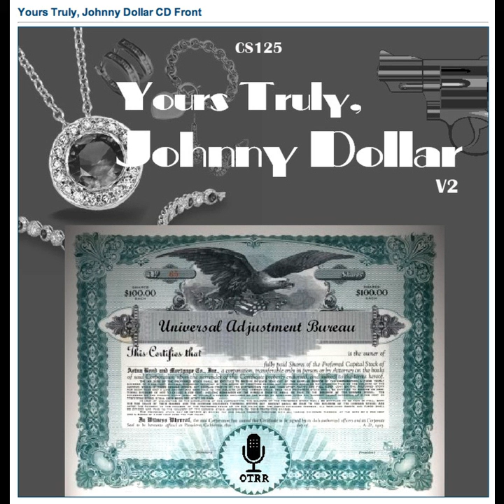Yours Truly, Johnny Dollar - 560322 354 The Jolly Roger Fraud Matter - Ep 4